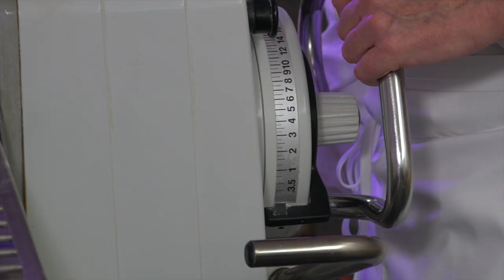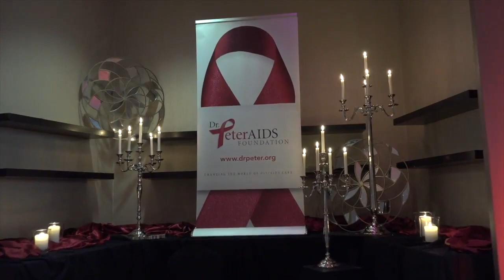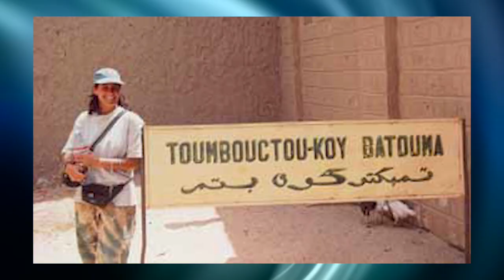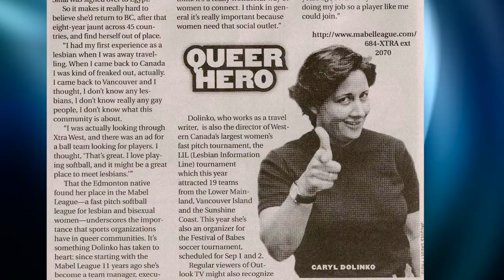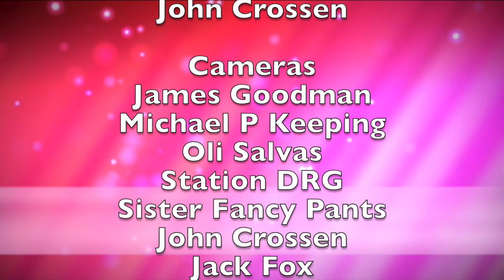Outlook TV June 2021 Show 2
SLAVE to The SQUAREwave band,   0:30
Fairmont Vancouver Pride Celebrations,   3:53
Montreal - Moe Hamandi new single Apollon,   9:31
Halifax - Station DRG's Apocalytic Kitchen,   12:45
ILGTA and gay travellers,   15:53
Toronto - Grapefruit store,   19:41
Caryl Dolinko profile   22:48